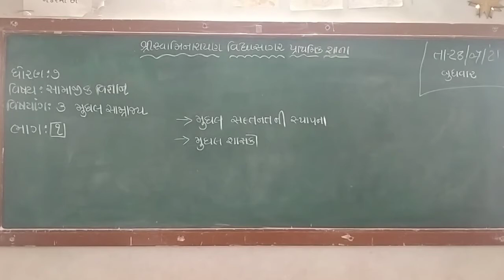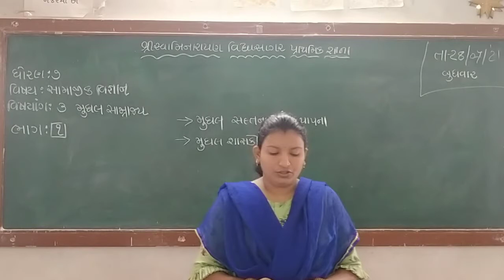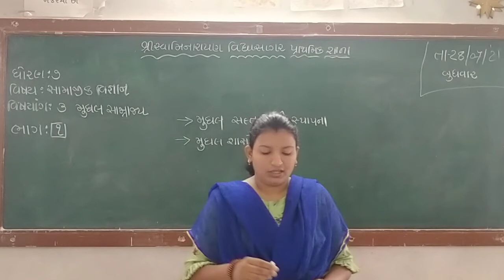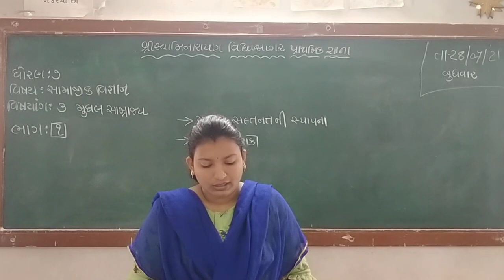std 7 વિષય સામાજિક વિજ્ઞાન પાઠ ૩ મુઘલ સામ્રાજ્ય ભાગ ૧ નેહલબેન